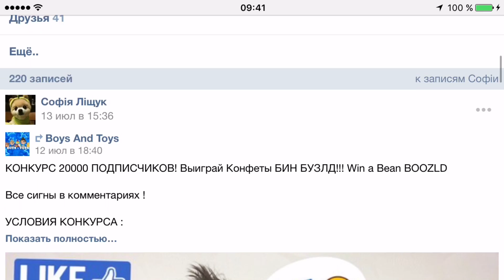Прикол Покемон ГО Приручаем растение Pokemon GO Итоги конкурса Бин Бузлд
Подводим итоги конкурса и узнаем кому достается пачка Бин Бузлд. Прикол с персонажем игры Пакемон ГО Pokemon GO. Мы привезли Bellsprout домой и играли с ним.

Наши ЧЕЛЛЕНДЖи, Вызовы и Испытания. CHALLENGES

★ Спасибо, что смотрите Детский канал Boys and Toys ( Бойс энд Тойс )!

Мы братья Артур и Давид.
  На нашем канале для детей мы распаковываем много игрушек, лепим из пластилина Play-Doh, собираем конструкторы Лего, открываем много Киндер Сюрпризов, играем с любимыми героями мультиков, проводим Челенджи, растим Орбиз, ходим в интересные места и просто веселимся.

Wellcome to Boys and Toys kids channel. We make toys review or VLOG everyday.
We are brothers Arthur and David.
W’ll unpack kinder surprise eggs, toys and many other interesting things.